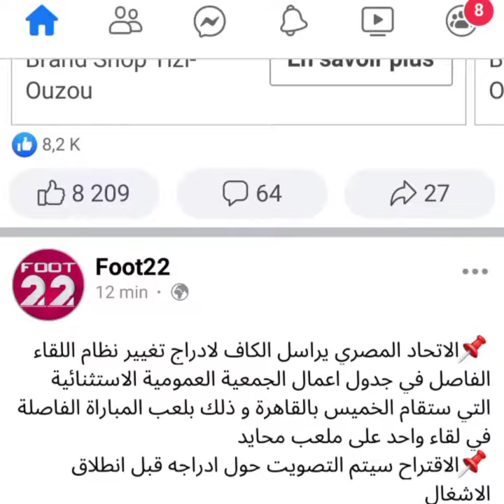عاجل رويترز : المباراة الفاصلة تلعب مباراة واحدة في بلد محايد و ليس ذهابا و إيابا . خبر صادم للجزائر